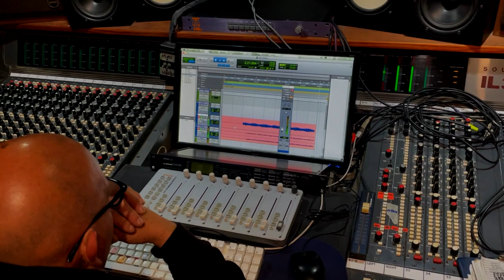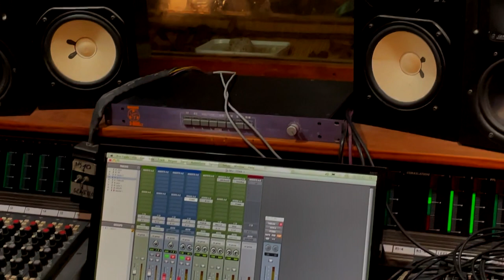FORRM I EMBERS ATONE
EMBERS ATONE by FORRM

FORRM originally released its explorative psychedelic rock debut album FORRM NU FORRM in July 2022 on the occasion of multidisciplinary artist Firouz FarmanFarmaian's participation at the 59th Biennale di Venezia.

EMBERS ATONE is a follow up 2023 7´single release including a 1994 Bootleg of the Bside
Limited Edition 7' Vinyl and Digital Download Including 1994 ( Under The Tunduk Take ) Bootleg as Free Bonus Track.

Vocals and Lead Guitar  Firouz FarmanFarmaian
Tabla, Oud Flute  Axl Narayana
Keyboards Philippe Deshaies

Composed and Produced by Firouz FarmanFarmaian
Engineered by Jose Maria Sagrista
Punta Paloma Studios, Tarifa, Spain
We R the Nomads Agency 2022

Video We R The Nomads 2023
Special Thx to Johan Fagerström